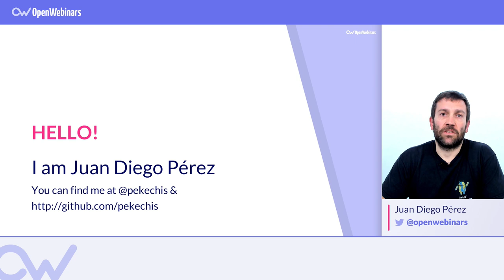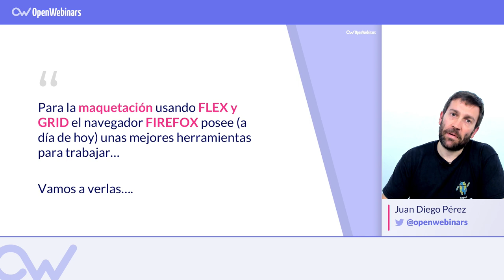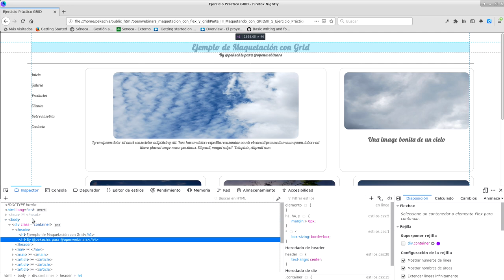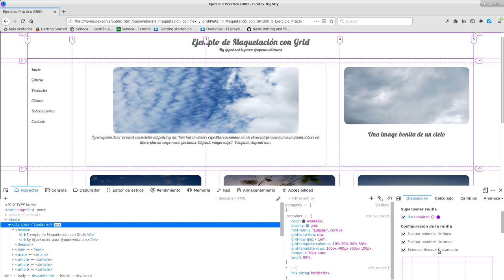FIREFOX DEVELOPER INSPECTOR PARA FLEXBOX Y CSS GRID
INDICE

01# Inspector Flex y Grid de Chrome - 0:34
02# Inspector Flex y Grid de Firefox - 1:56